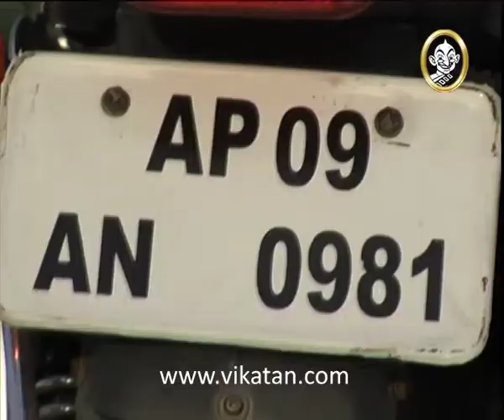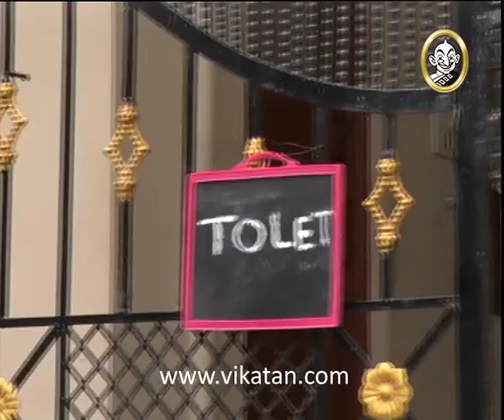Shravani Subramaniam Episode 24